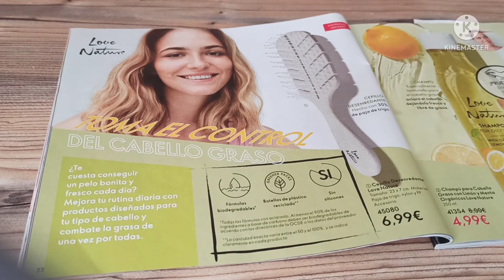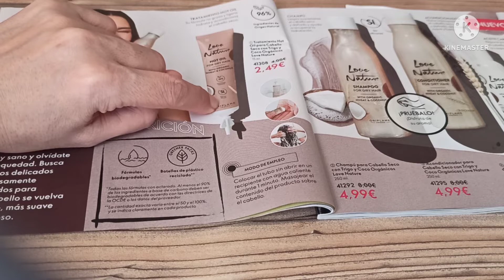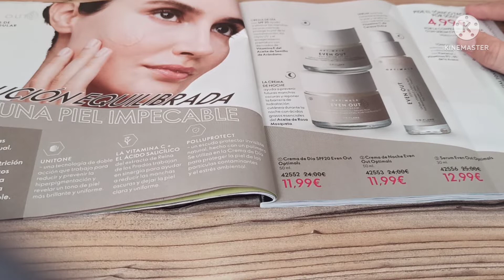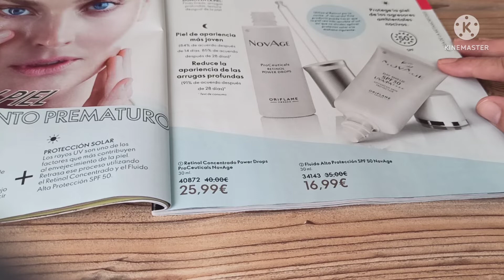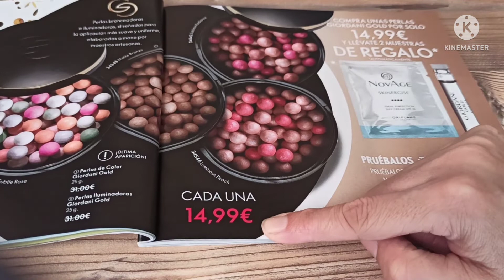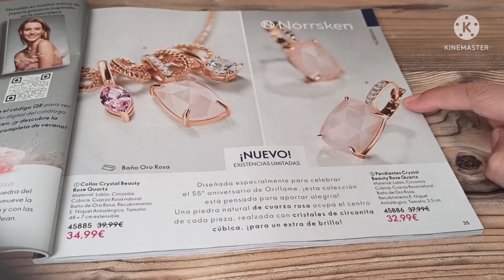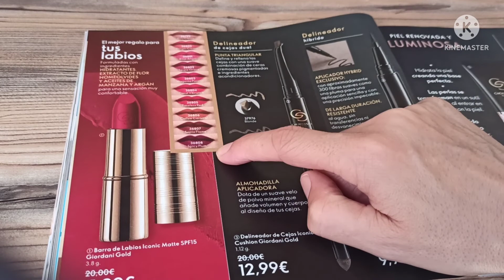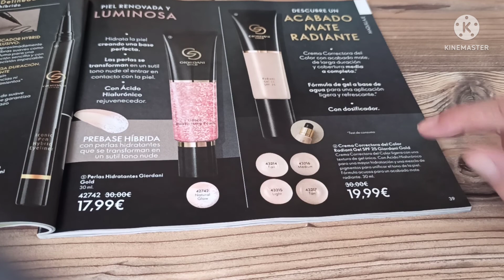OFERTAS CARA, PELO Y MAQUILLAJE ORIFLAME COSMÉTICOS, CARTALOGO 8, Monik Mor, junio de 2022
Espero que estéis genial 👍, hoy os traigo un video, el primero de el catálogo 8 de Oriflame Cosméticos, os enseño desde la página 1 hasta la 11.

CORREO ELECTRÓNICO CONTACTO Y COLABORACIONES

@Monik Mor

TE DEVUELVE DINERO DE TODAS TUS COMPRAS CON LETYSHOP

MONIMI , en tu primera caja